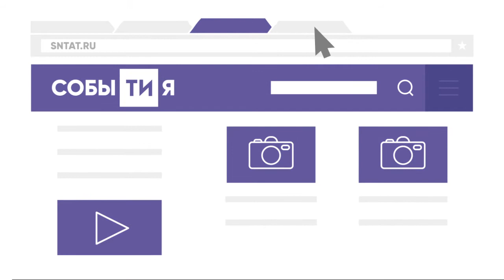Чиновникам «не хватает жилья», а горожане просят поликлиники и школу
В Набережных Челнах состоялись публичные слушания по планировке и проекту межевания территорий 14-го и 37-го комплексов под жилищное строительство. Обсуждение вылилось в очередную акцию протеста жителей микрорайонов против точечной застройки. Два с половиной часа челнинцы возмущались по поводу того, что вместо поликлиник и школы им хотят «подарить» по соседству дома-свечки. ИА «Татар-информ» выслушало доводы сторон.